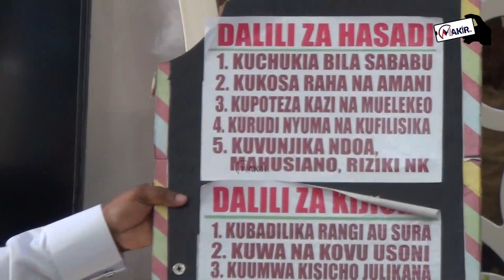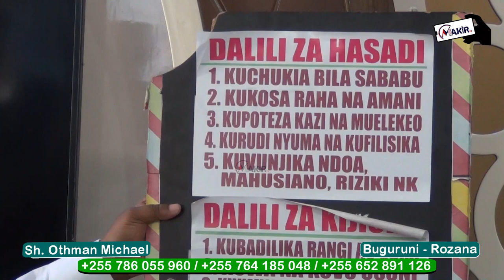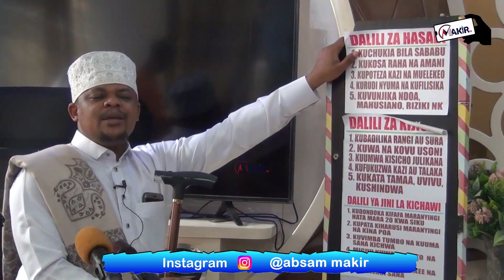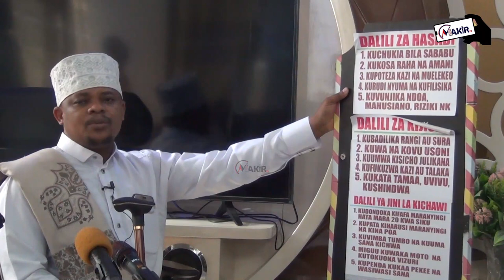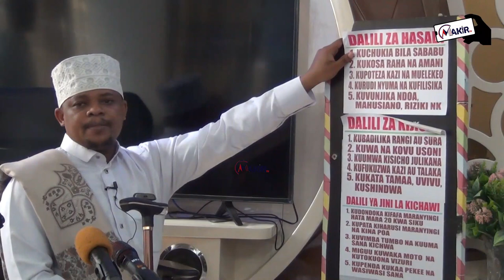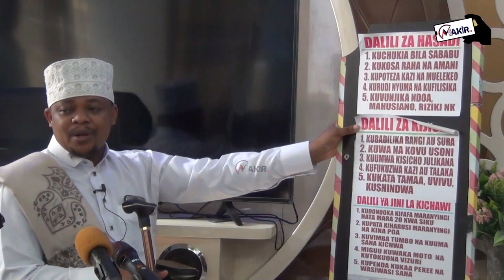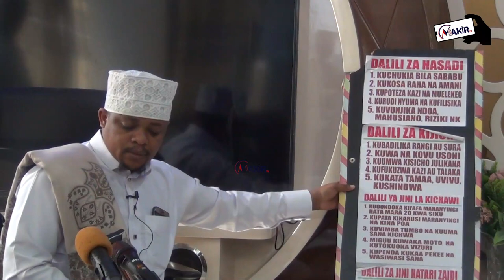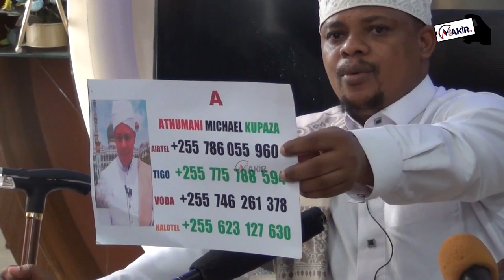Kisa Cha Mama Muuza Dagaa